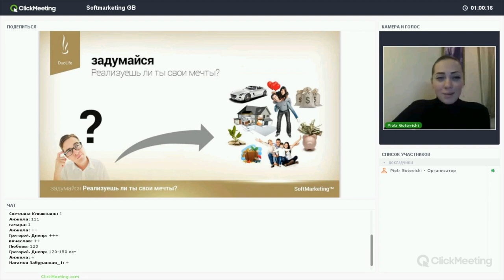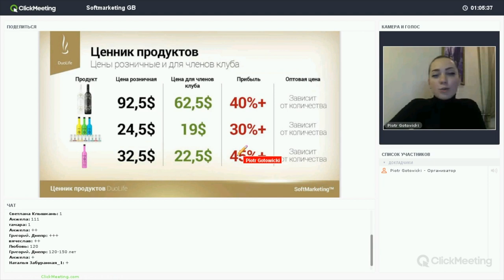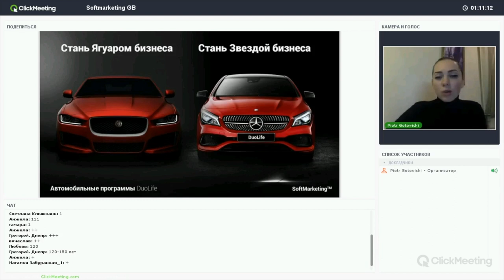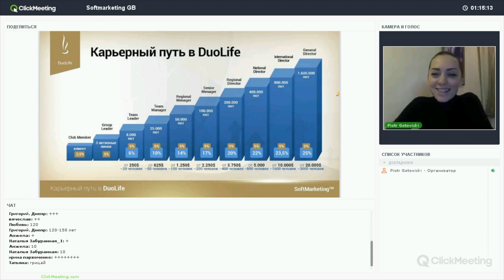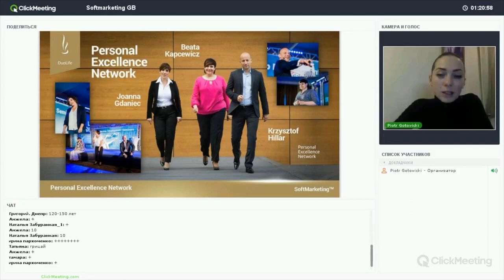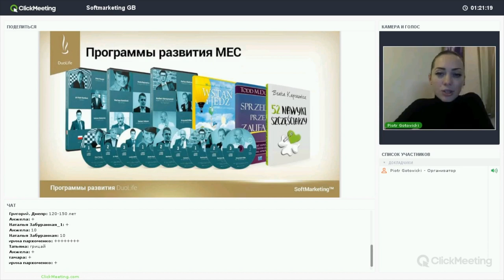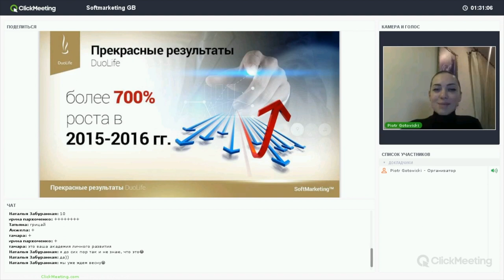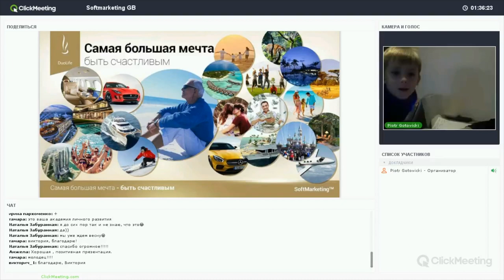Маркетинг DuoLife - Мартынец Витория (вебинар)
Маркетинг план Дуолайф от Виктории Мартынец!